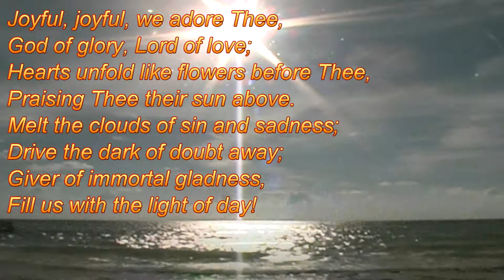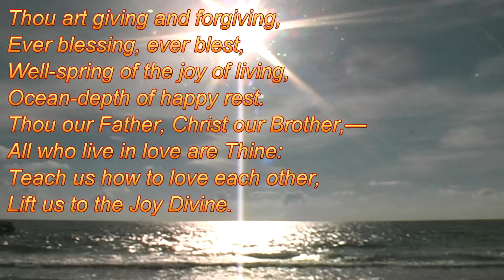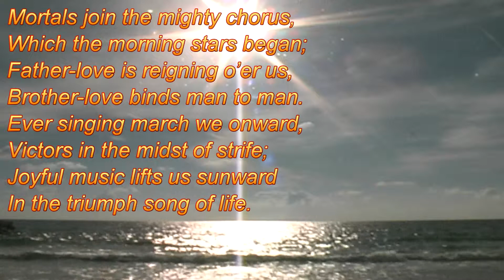Joyful, Joyful - Henry Van Dyke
Portion of Beethoven's (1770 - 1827) Symphony No.9 movement IV Presto (comp 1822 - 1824) arr and performed by Papalin.  Furnished here by Papalin under CCA3 license q,v.

Many thanks to Ivan Bridgewater and the Internet Archive for portions of the visuals.

text:
Praising Thee their sun above.

All Thy works with joy surround Thee,
Earth and heaven reflect Thy rays,
Stars and angels sing around Thee,
Centre of unbroken praise:
Field and forest, vale and mountain,
Blooming meadow, billowing sea,
Chanting bird and flowing fountain,
Call us to rejoice in Thee.

Thou art giving and forgiving,
Ever blessing, ever blest,
Well-spring of the joy of living,
Ocean-depth of happy rest.
Thou our Father, Christ our Brother,—
All who live in love are Thine:
Teach us how to love each other,
Lift us to the Joy Divine.
Mortals join the mighty chorus,
Which the morning stars began;
Father-love is reigning o'er us,
Brother-love binds man to man.
Ever singing march we onward,
Victors in the midst of strife;
Joyful music lifts us sunward
In the triumph song of life.